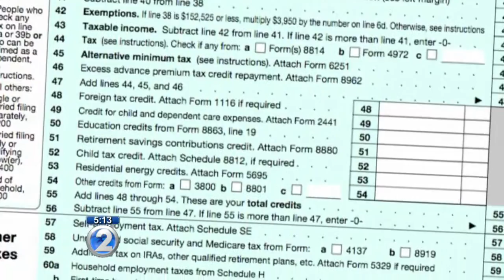Victims of hackers should keep close watch on tax refunds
Schemers are filing false tax returns in a person's name, submitting their own address for where that check goes, and then cashing it.